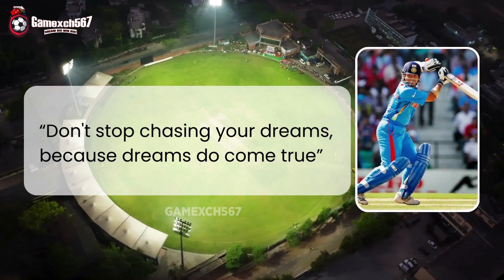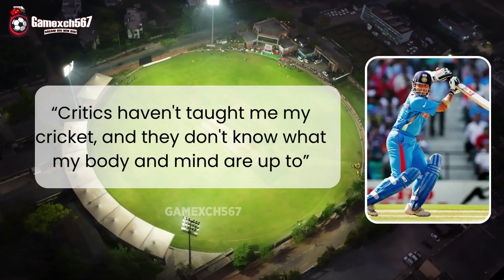Sachin Tendulkar Quotes | Gamexch567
Sachin Tendulkar Quotes

1. “People throw stones at you and you convert them into milestones”
2. “Don't stop chasing your dreams, because dreams do come true”
3. “My point of view is that when I am playing cricket I cannot think that this game is less or more important”
4. “As far as the World Cup is concerned, it is a process. We don't want to jump to the 50th floor straight away. We must start on the ground floor”
5. “I have never tried to compare myself to anyone else”
6. “Every individual has his own style, his own way of presenting himself on and off the field”
7. “Critics haven't taught me my cricket, and they don't know what my body and mind are up to”
8. “I always had a dream to play for India but I never let it put pressure on me”
9. “I just want to continue the way I am going”
10. “I just keep it simple. Watch the ball and play it on merit”